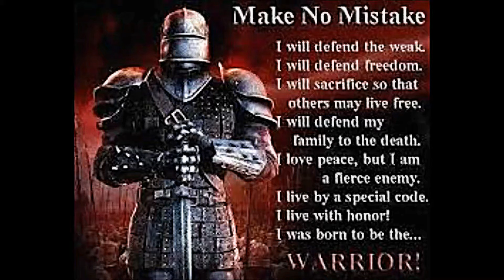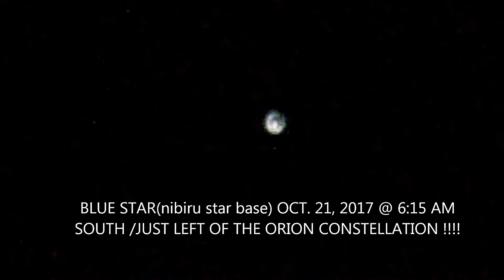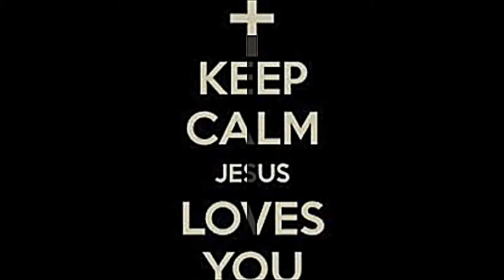NIBIRU STAR BASE(humans live here !)OCT. 21, 2017 @6:15 am & EAST STAR !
BLUE STAR = NIBIRU = FAKE STAR(HUMAN/ALIEN STAR BASE),,,,I WAS TOLD PEOPLE/ALIENS LIVE THERE,,,,,,,TRUTH IS STRANGER THAN FICTION ! ,,,,,,,,,,,THE BLUE STAR(nibiru star base) & EAST STAR(planet x) OCT. 21, 2017 @ 6:15 AM,,,,,,,,,,,,1ST SONG: HYADES,,,,2ND SONG: PRO PAIN,,,,,,,,,,,,,,,ENJOY MY FRIENDS,,,,,,,,,,PEACE !